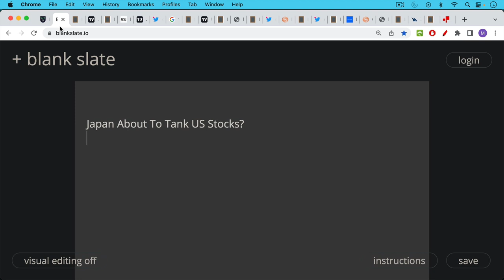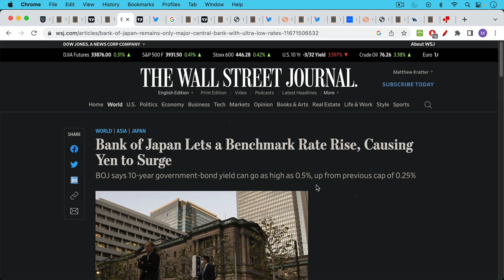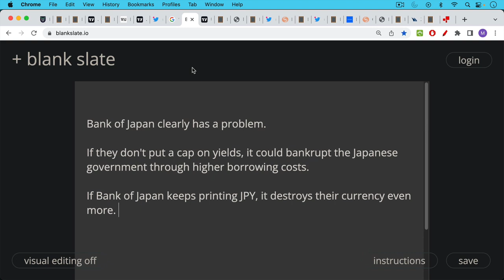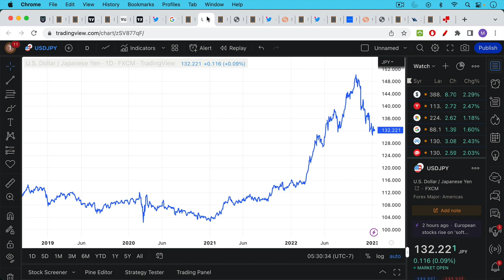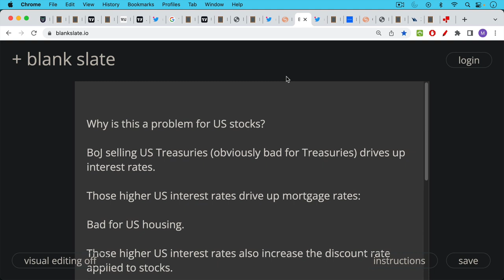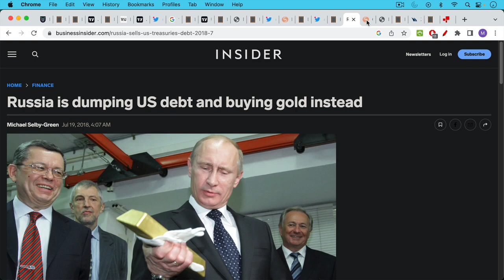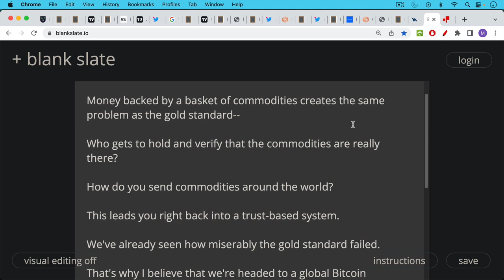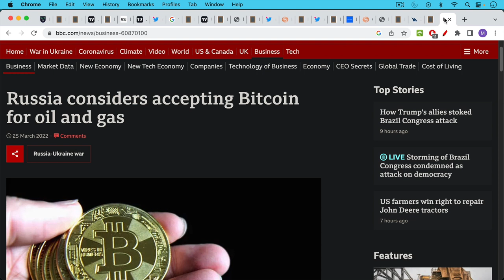Japan About To Tank US Stocks?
In this video, I discuss the Bank of Japan struggling to maintain yield curve control (YCC), and one possible solution that could be tried by a new BoJ governor in April 2023:

1) Sell off large holdings of US Treasuries for USD cash
2) Sell USD cash, buy JPY
3) Use JPY for yield curve control and monetizing Japanese government deficit spending.

The big picture is that both friends (Japan) and enemies (Russia, China) of the US are slowly moving away from holding US Treasuries as a reserve asset.

The whole world is beginning to explore alternate financial systems that could be based on commodity-backed currencies, or even a Bitcoin standard.

Zoltan Pozsar: We are witnessing the birth of a new world monetary order: